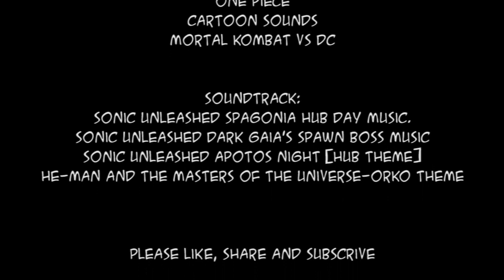Chaos Universe - Parents Meeting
Based on a comic made by Chaos Universe

Animate by me

Cast
The Hero Askew- Shadow the Hedgehog-
s0ph14luvukn0w- Maria
LonerPhoenix-  Teacher